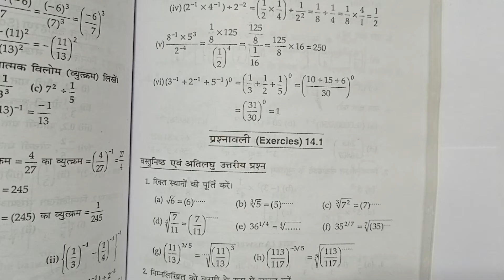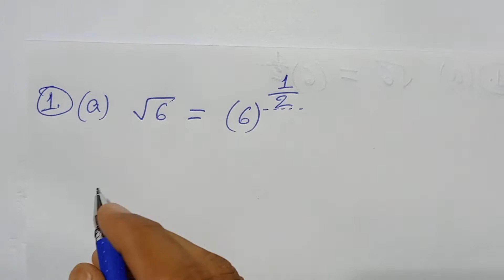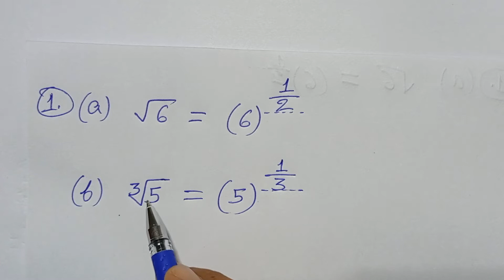Class -8, MATH, ALOK, PRATHMIK GANIT, K.K. Pandey, BIHAR BOARD, Exponents, Ex-14.1, Q.- 1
Class -8, MATH, ALOK, PRATHMIK GANIT, K.K. Pandey,  BIHAR BOARD

Playlist link -

Playlist link -

Playlist link -

Playlist link -

Playlist link -

Playlist link -

Playlist link :-

Playlist Link :-

Playlist link -

Playlist link :-

Playlist link -

Playlist link -

Playlist link :-

Playlist link -

Playlist link -

Playlist link :-

Playlist link -

Playlist link -

Playlist link :-

Playlist link :-

Playlist link -